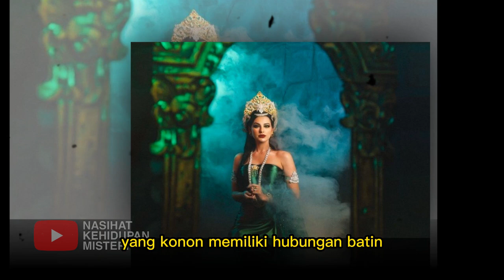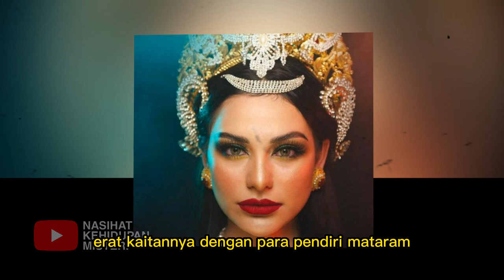SEMUA RAKYAT HEBOH ❗ TERNYATA PRESIDEN INDONESIA MENJALIN HUBUNGAN RAHASIA DENGAN NYI RORO KIDUL ?!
Salam sehat :)

Mau memisahkan klenik dan hal mistis dari Indonesia? Sepertinya hal itu akan sulit sekali. Karena bukan hanya hal-hal sepele, panggung politik terkadang juga dihubung-hubungkan dengan mitos dan alam ghaib. Ada pejabat yang memang mengakuinya dan secara terang-terangan menunjukkan hubunganya dengan alam ghoib dalam bentuk benda-benda keramat, azimat maupun dalam bentuk aktivitas seperti ritual dan pertapaan di tempat keramat.